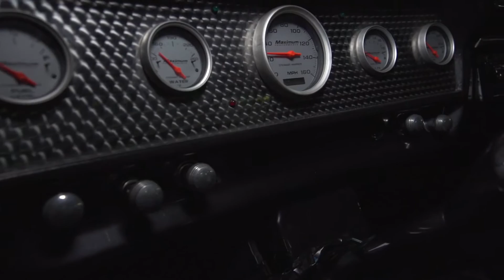1964 MERCEDES-BENZ 230SL